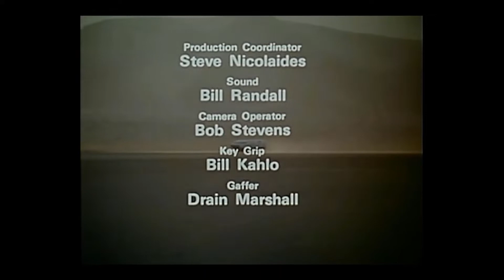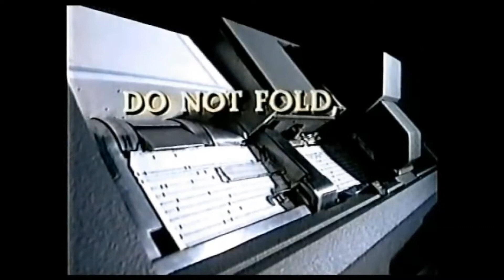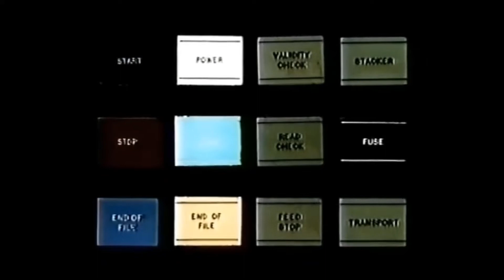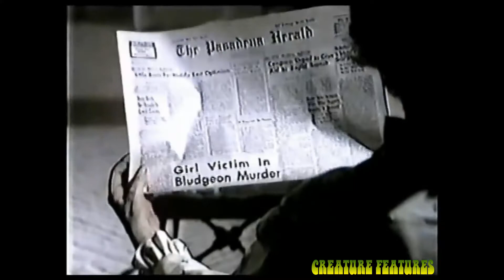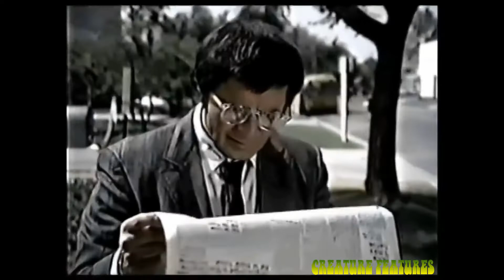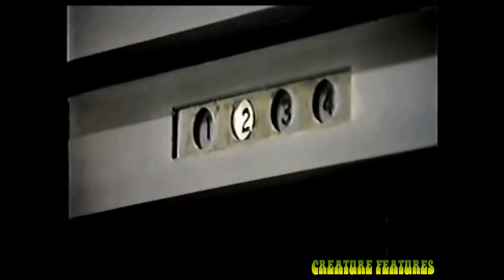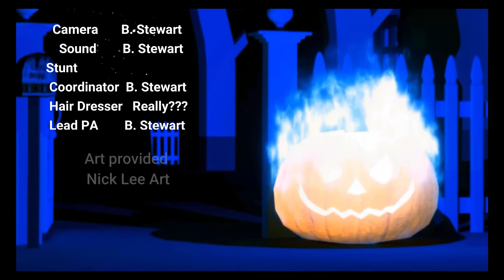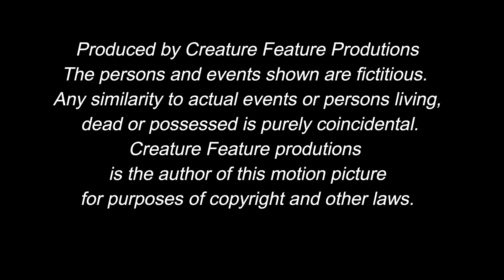Creature Features : Do not fold spindle or mutilate 1971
Another movie you've never heard of, you know this ain't easy! But I work tirelessly to find these odd little gems. This one's not so shiny... Learn why it's bad to lie on the computer.
A Made for TV movie, light suspense.
Convention dates!
San Diego Comicon  July 18-21
Midsummer Scream  August 3-4
Petaluma Toy Anime Con August 11th
Silicon Valley Comicon August  16-18
HorrorHound Weekend  September  6-8
Special Guest  San Jose Deaths Parade Film Fest October 5th.